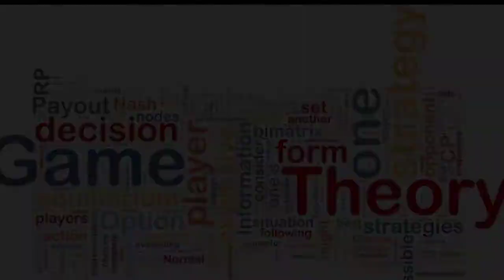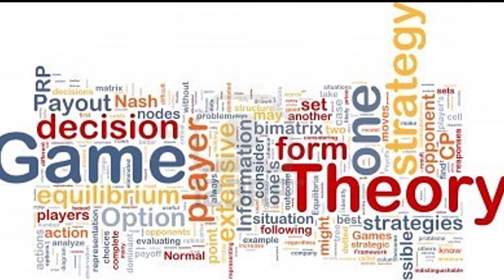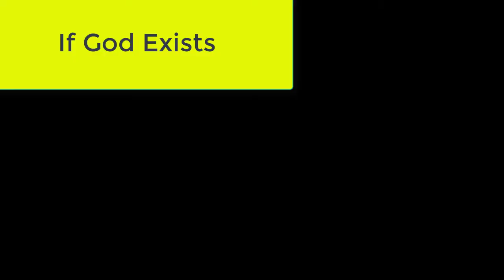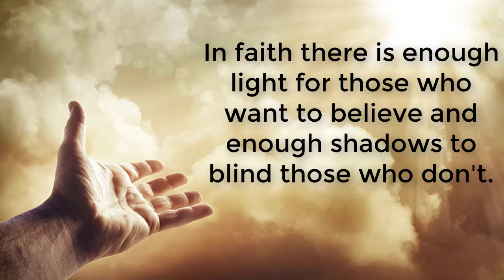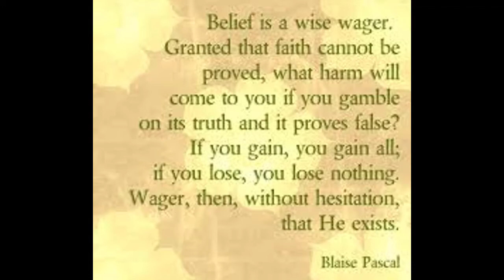Pascal's Wager - What to do With Jesus?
What are the risks and benefits of pleasing self vs obeying Jesus Christ? Mathematician Blaise Pascal uses Game Theory to make the analysis and evaluate the consequences.

No one can prove there is a God, because no one walking the earth today has seen God.
Over 400 years ago a famous French mathematician named Blaise Pascal used Game Theory and probability to work out whether believing in God is a smart idea. He concluded that the best course of action is to believe in God regardless of any lack of evidence, because that option has the biggest potential for gain.

Here's how Pascal's Wager goes. Either what Christ taught is true or it is false. If you bet that it is true, and you believe in God and submit to Him, then if it is true, you've gained God, heaven, and everything else. If it's false, you've lost nothing, but you've had a good life marked by love for your neighbor and peace that the world cannot give.

If you bet that Jesus Christ is not the Truth, and you are correct, you've lost nothing. But if you bet that Jesus Christ is false, and it turns out He is the Truth, you've lost everything and will be cursed for all eternity.

Pascal's Wager can also be seen in table form and it becomes clear that belief gives you a reward or an insignificant loss while disbelief gives you punishment or an insignificant gain.

                               God exists                     God does not exist
Believe in God Infinite gain in heaven Insignificant loss
Disbelieve in God Infinite loss in hell      Insignificant gain

Pascal said, "In faith there is enough light for those who want to believe and enough shadows to blind those who don't."